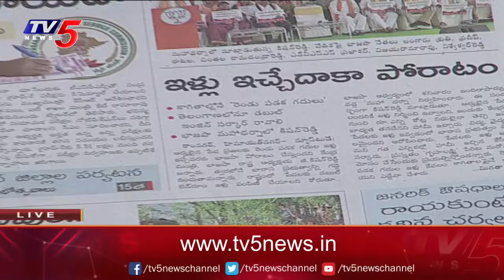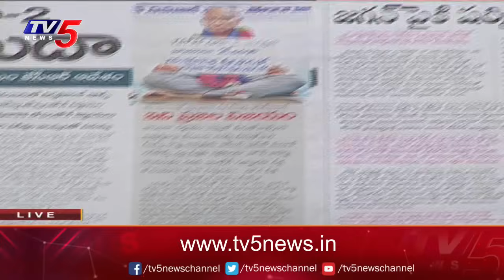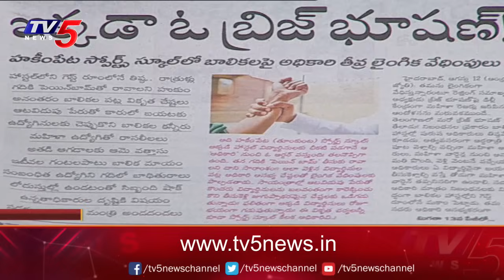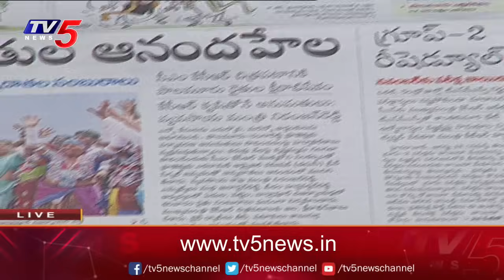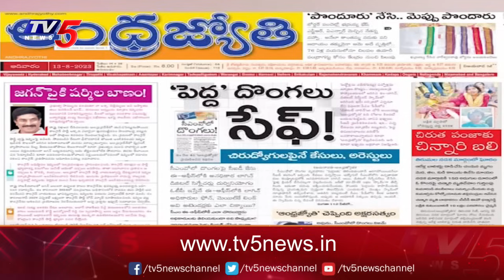Today Newspaper Reading | 13-08-2023 | TV5 News Digital